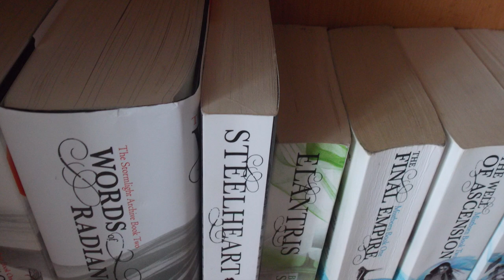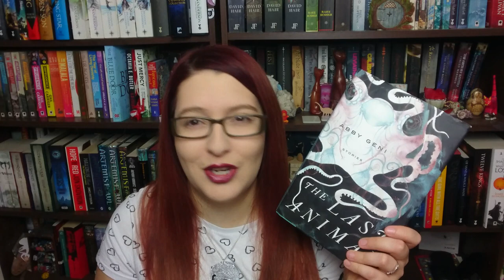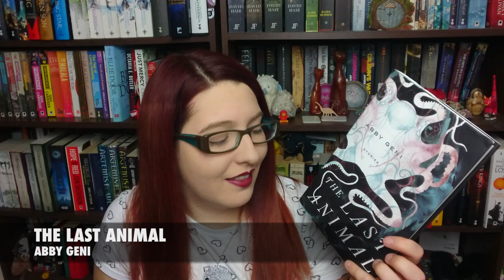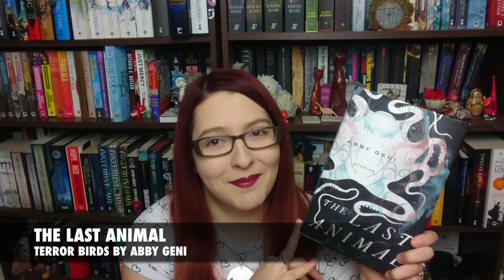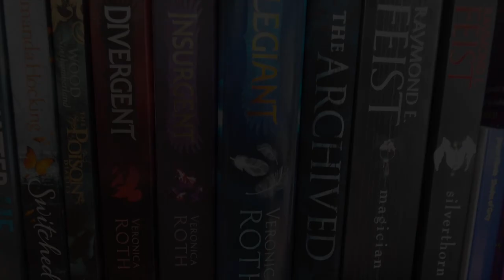Try A Story | Short Story Collections | Tag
I wanted to keep on a theme of doing the Try a Story tag becuase I really love doing it and this week I have some really, really strong collections to talk to you about :) Let me know which one you want to see me continue with becuase some of these sound AMAZING :)